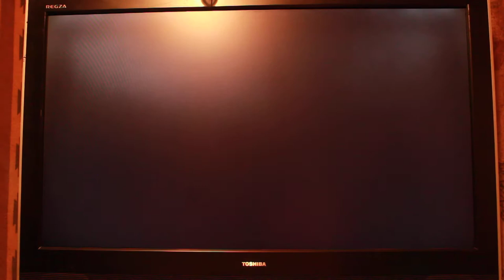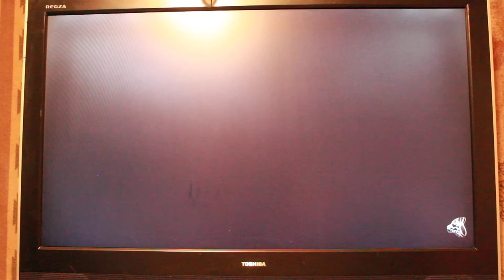Matthew Ellis or Ellis Incorporated playing Days Gone